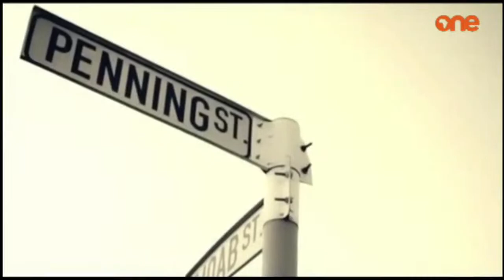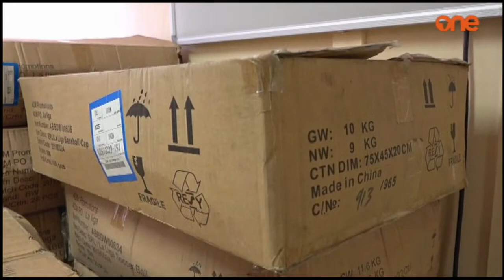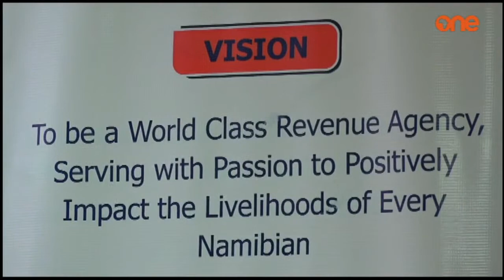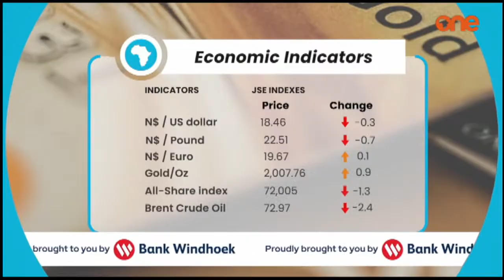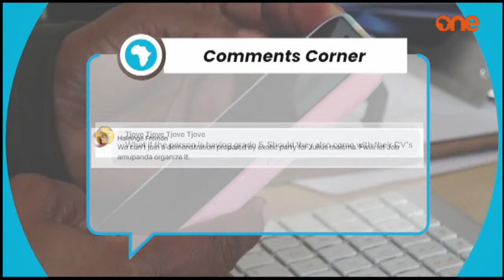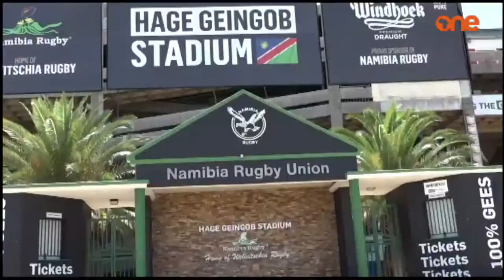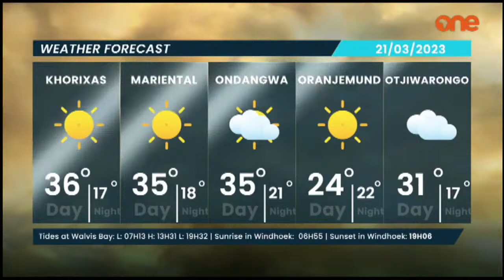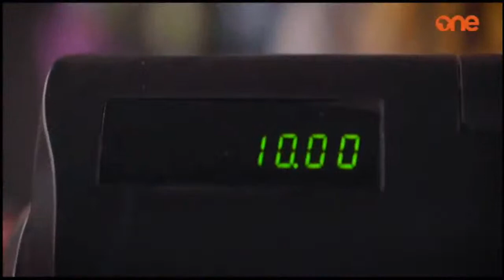NewsOnOne | Bulletin 20 March 2023 by One Africa TV | Also on DStv284, GOtv90, YouTube, Facebook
NewsOnOne | Bulletin 20 March 2023 by One Africa TV